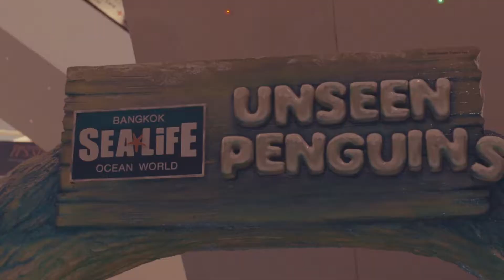Jeab Sopidnapa : New experience for family at SIAM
สัมผัสประสบการณ์ใหม่กับหลากหลายกิจกรรมสำหรับครอบครัว ตอบโจทย์ครบทุกความต้องการสำหรับครอบครัวของคุณเจี๊ยบ โสภิตนภา ทั้งเรื่องอาหาร แฟชั่น และความบันเทิงที่สยามพารากอน สยามเซ็นเตอร์ และสยามดิสคัฟเวอรี่